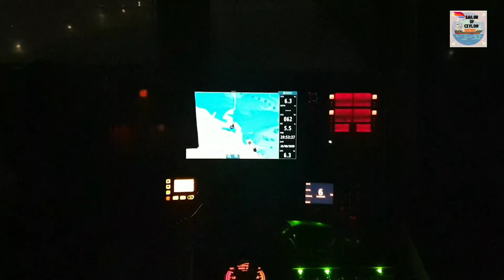Let's see how a ship leaves the port at night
IMO - 9365790
VESSEL TYPE - CONTAINER SHIP
LENGTH OVERALL - 350m
BEAM - 43m
FLAG - GERMANY
YEAR OF BUILT - 2008
GROOSS TONNAGE - 111249
SUMMER DEADWEIGHT - 120934
             All video are by kasun shanaka